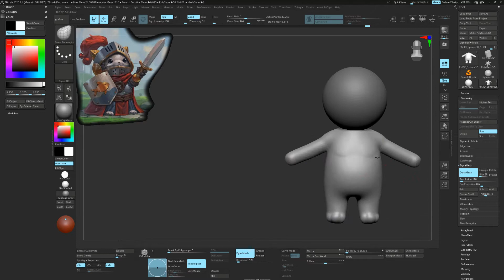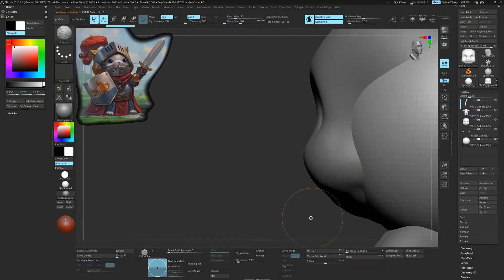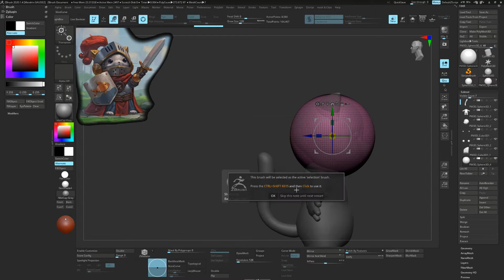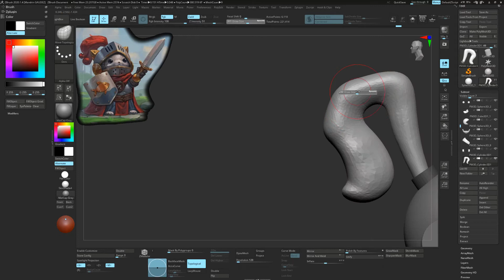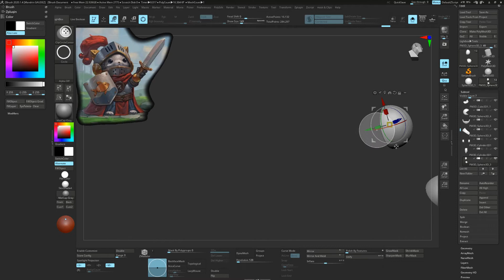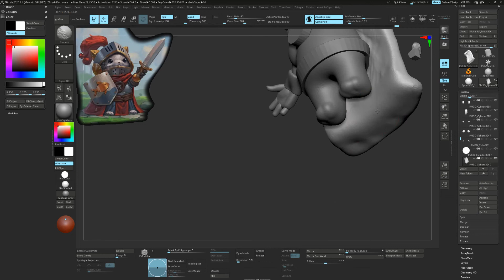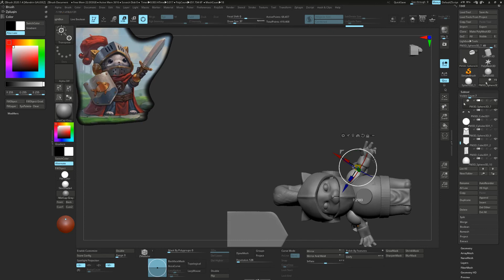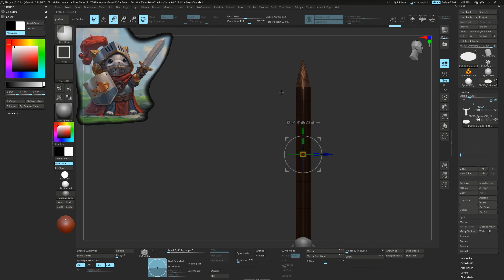Zbrush process 01 - Blocking out.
Made this video to show my basic blockout process in Zbrush using only simple tools. Enjoy